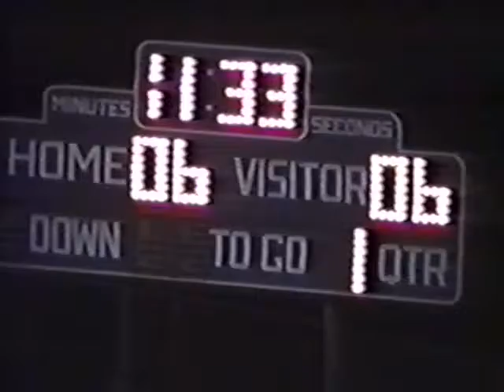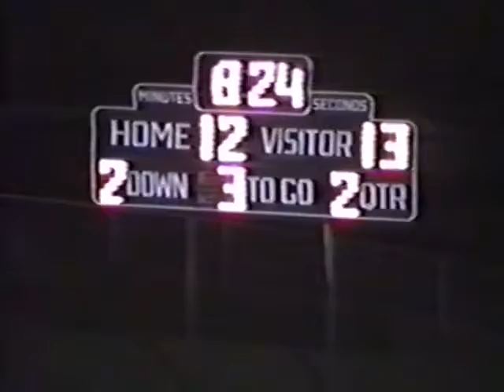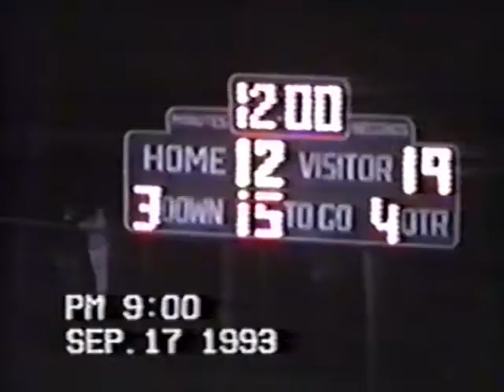1993 Week 4 Onalaska vs Sparta